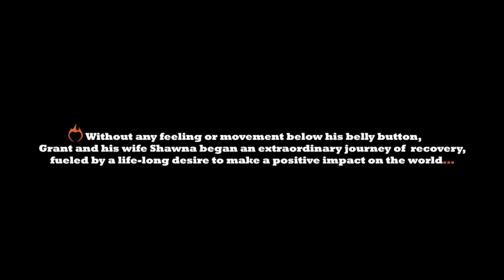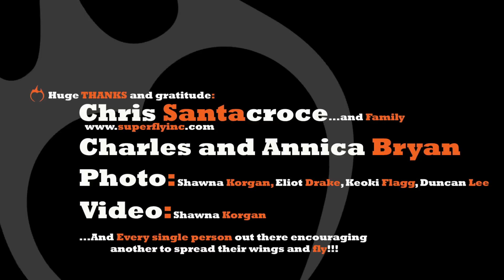Return to the Sky - Inspirational Powered Paragliding / Paramotor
My name is Grant Korgan. On March 5th 2010, I burst fractured my L1 vertebra on the snow in the Sierra back country I sustained a Spinal Cord Injury and instantly entered the world of SCI recovery. Before my injury I loved to fly! I remember the moment when Charles and Annica Bryan said the word "trike" to me at the High Fives Foundation's 2012 "Three Thousand Words" fund raising event, and I've been dreaming about / working hard in my recovery to once again feel the freedom of flight under a canopy ever since! This webisode chronicles the fruition of that dream!!!

Just under three years ago, I began this journey with zero feeling or movement below my belly button and through hard work, choosing to recover, believing I could manifest movement, and with the love of my incredible wife Shawna, the High Fives Foundation, Spine Nevada, Sponsors, friends, family, and an incredible community of supporters, I am honored to say that I have earned my feeling and movement all the way back down to my knees! I believe in 120% recovery, and on February 3rd 2013, I connected the dreams of yesterday, to the goals of today!!! Ask me if I am fired up?!!!:)

MadLuv - Grant

**Huge thank you to Chris Santacroce and everyone at Super Fly Paragliding for being so amazing and enabling/empowering this to the fullest!!!

***Shout out to everyone who made these moments possible with your endless belief and constant encouragement to see me high five the sky!

A massively huge thank you to both the High Fives nonprofit foundation, and Spine Nevada for their incredible support, encouragement, and friendship throughout my recovery and beyond: